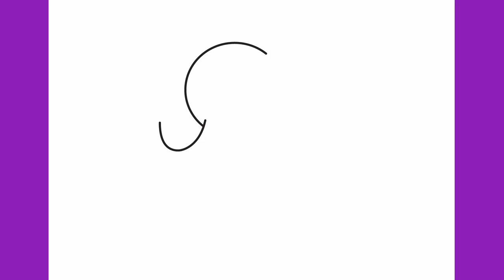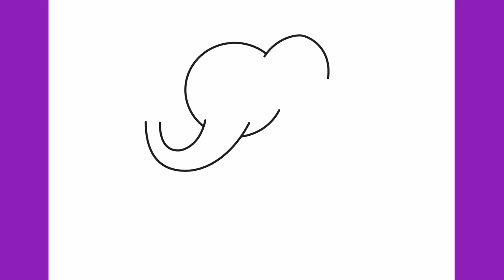How to draw a baby elephant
Let's draw a baby elephant step by step.

Thanks!